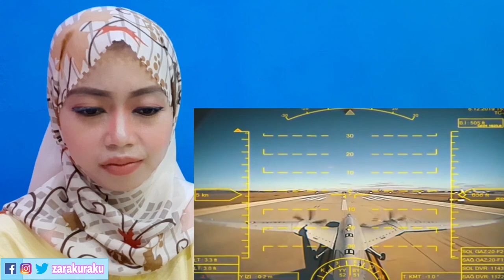Indonesian Reaction Game Of Drones II |Turkish Drone Helped Azerbaijan Victory Over Armenia Invasion